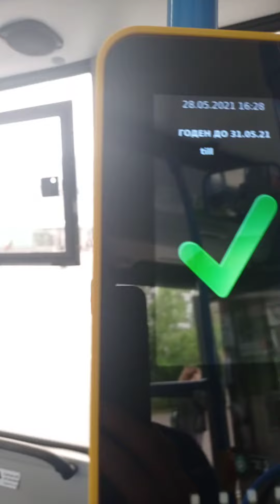МАЗ-206.486 №1773014 Маршрут №571